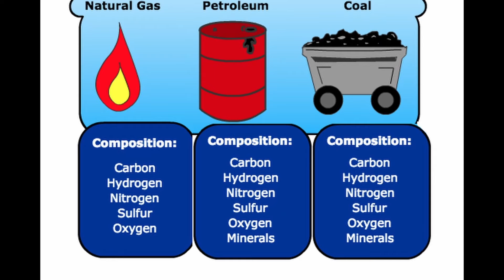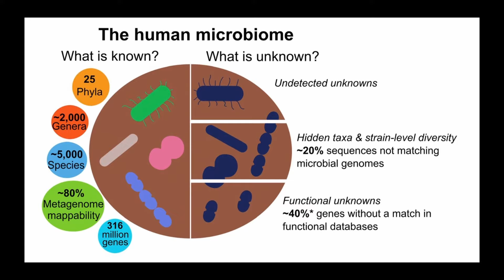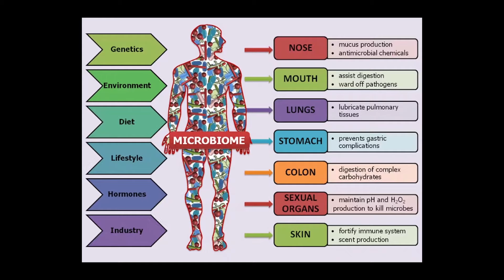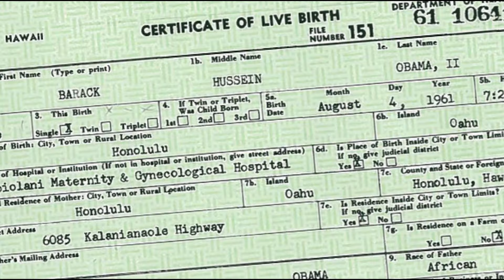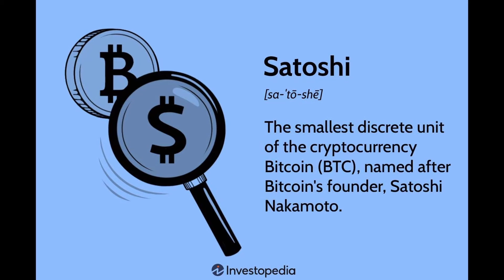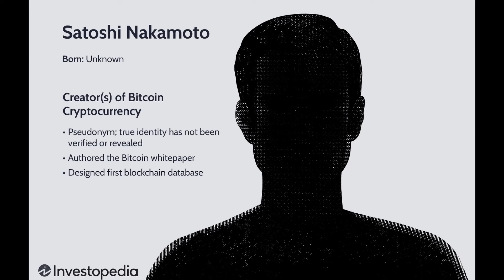Alex Jones is Actually Bill Hicks?